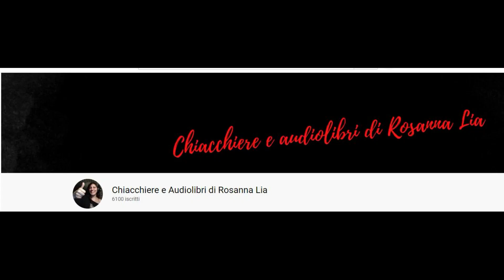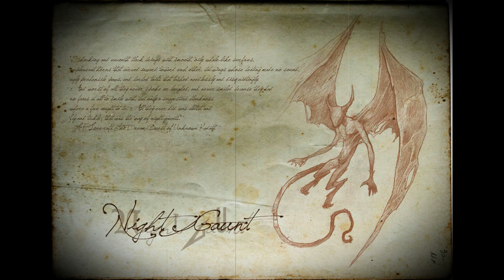I Miti di Cthulhu #50 - Lovecraft e i Sonetti "Funghi da Yuggoth" (con Rosanna Lia)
*Per sostenermi*
La Guida ai Miti di Cthulhu
he Dark Solver - I Miti del Cobra Nero

Pagina Facebook dell’autore Ilario Gobbi Facebook su Amazon*Cthulhu: I racconti del mito Kadath (romanzo) racconti del Necronomicon. Ediz. integrale Cthulhu. I racconti del mito ricerca onirica dell’Ignoto Kadath (romanzo)